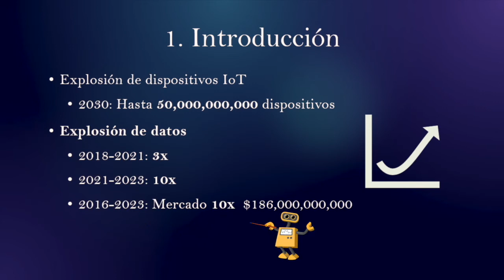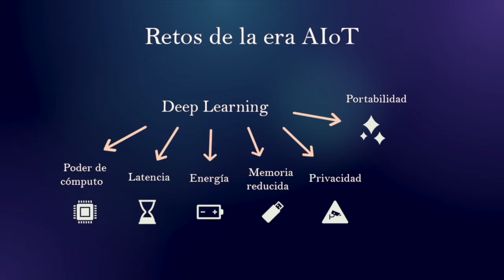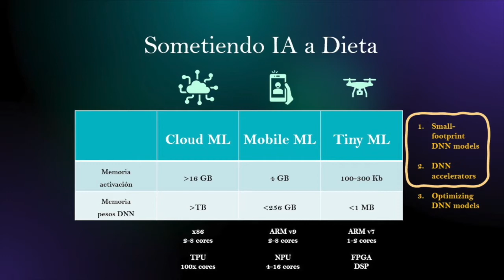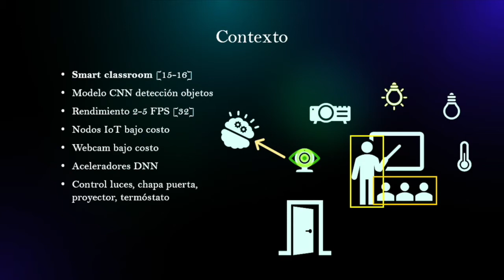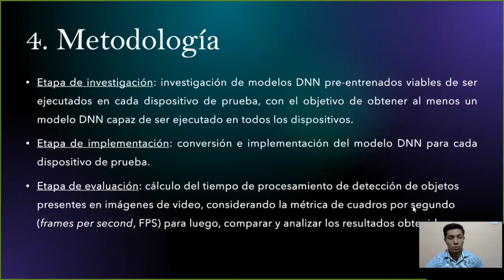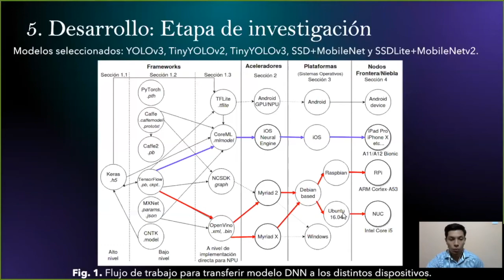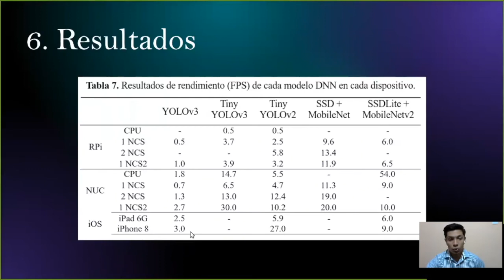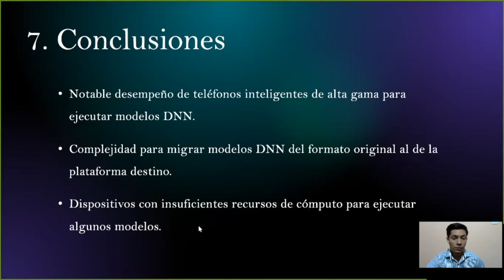On-device DNN inference (TinyML & AIoT)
Artículo
Pacheco, A., Flores, A. & Trujillo E.
"Evaluación de Modelos DNN para la Detección de Objetos en Dispositivos de Cómputo en la Frontera"
COMIA 2021